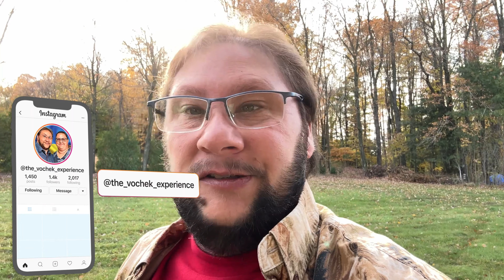Idiot Moment: Locked My Keys in the House!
I'm an idiot! I locked my keys in the house and need to go to work!